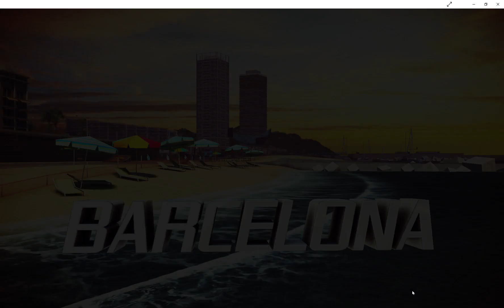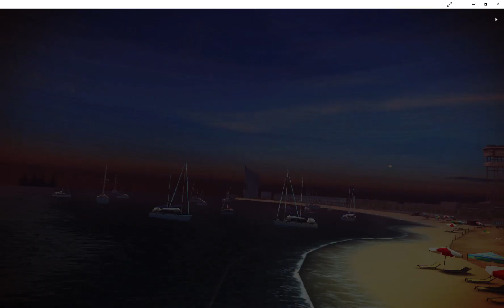Asphalt 8 Airborne Something for my Subscribers 2023 04 23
I thought you all might enjoy this video... Just to see how WILD CARD, PART CARDS and cars work in unison with each other and how you can make Fusion coins from parts cards and how to use Upgrade parts. Enjoy and thanks for watching... see you next time...